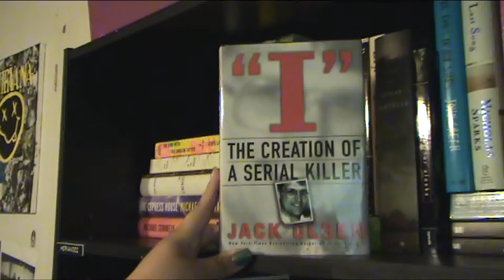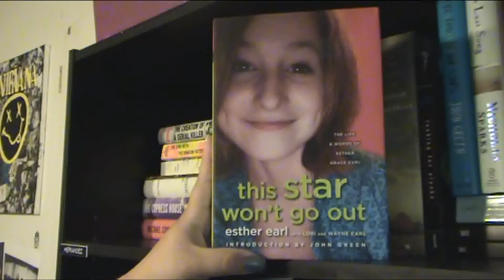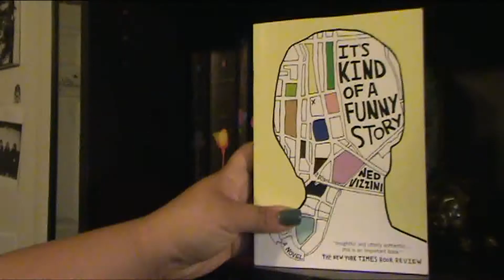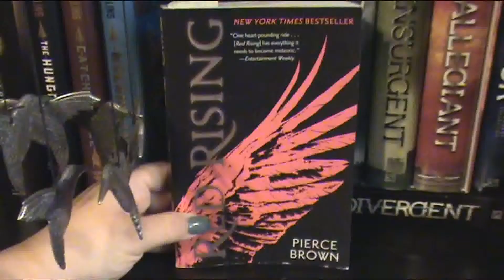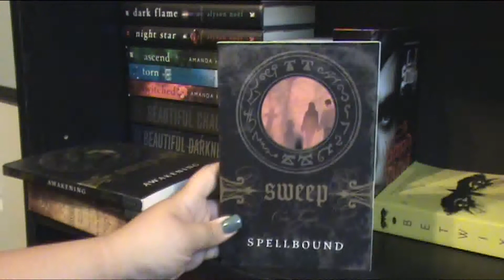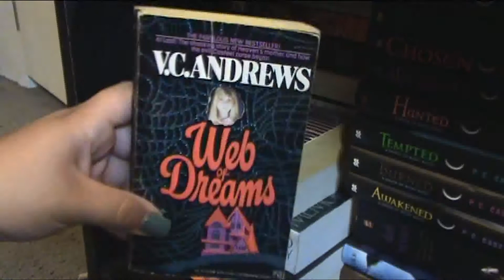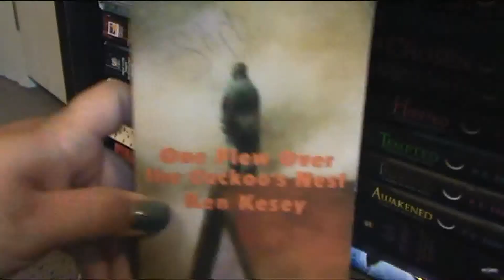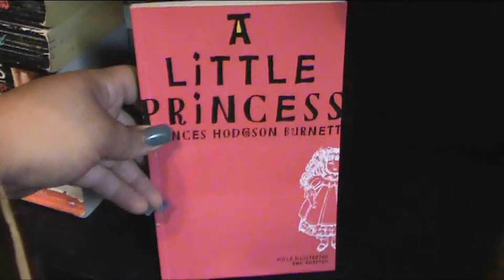Bookshelf TOUR!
Here is my official bookshelf tour i hope you all enjoy see ya on mondays video! Where i'll be talking about the giver and gathering blue!! BYE!